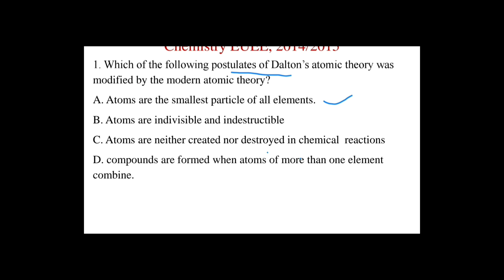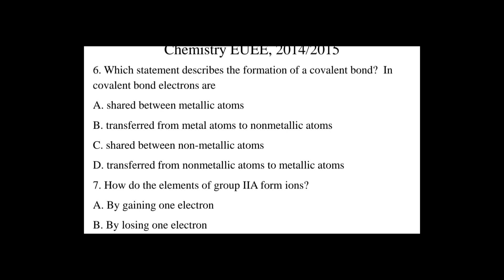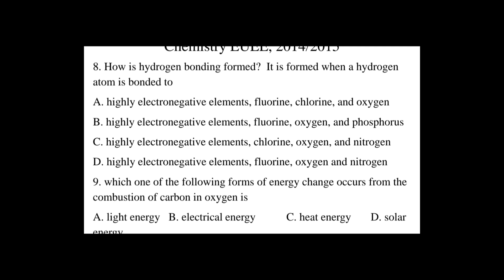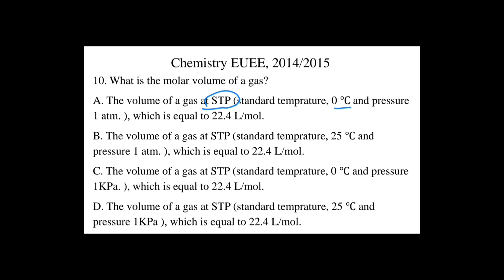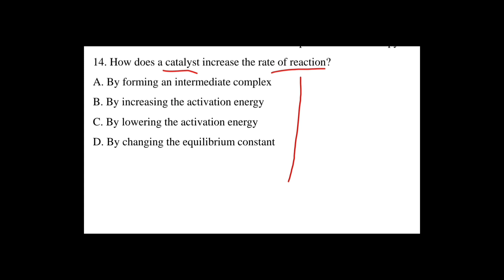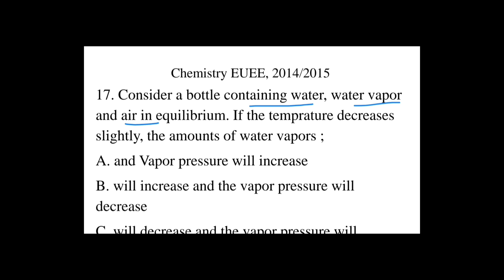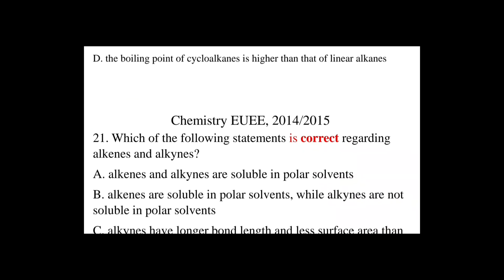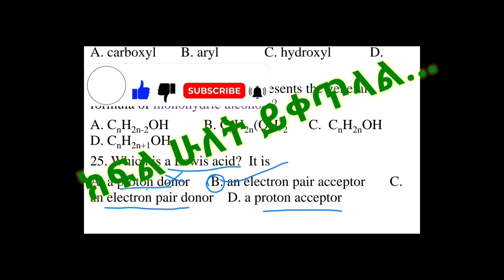Chemistry university entrance exam., EUEE ,2014/2015 answer with explanation part one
Chemistry EUEE ,Ethiopian chemistry university entrance exam answer with explanation part one euee chemistry questions chemistry grade 9-12 exam questions ethiopian examinations#chemistryeducation Telegram chamnel